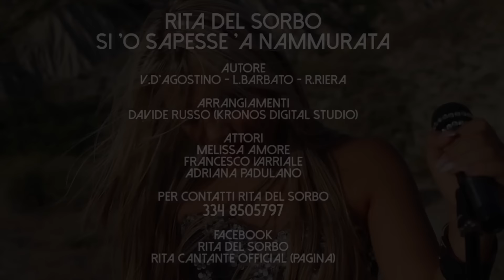Rita Del Sorbo Si O Sapesse a Nammurata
video ufficiale